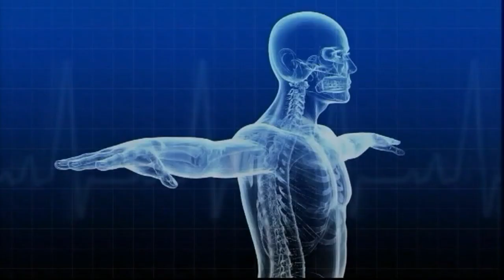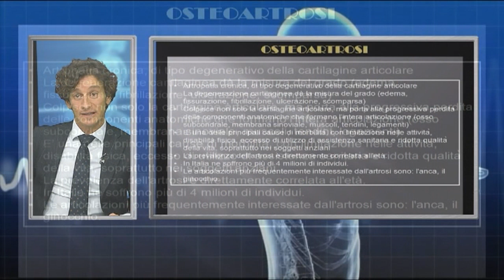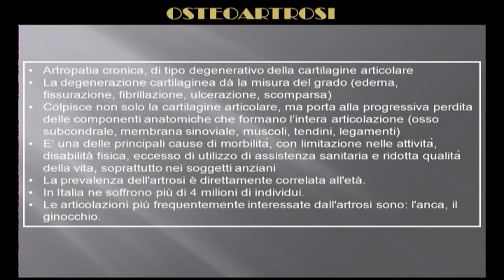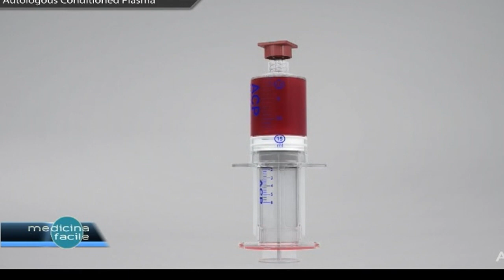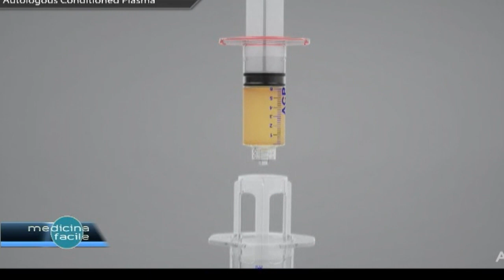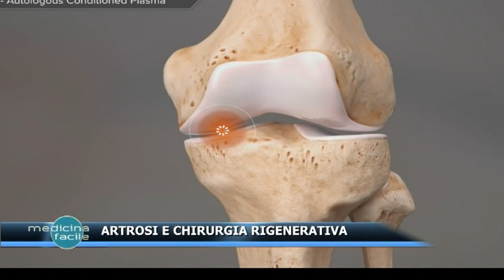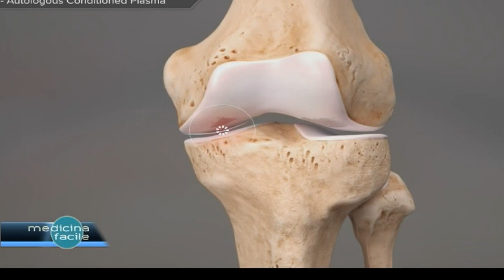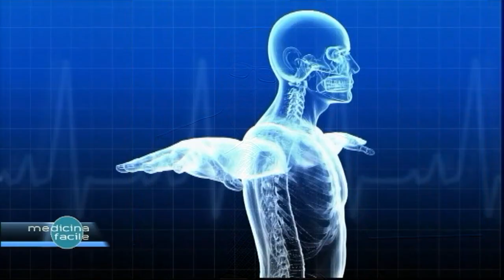Pronto Medicina Facile - Artrosi e Chirurgia Rigenerativa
In studio il Dott. Gabriele Tavolieri